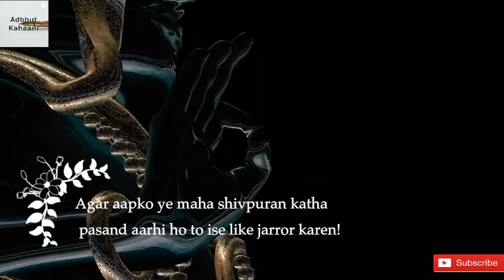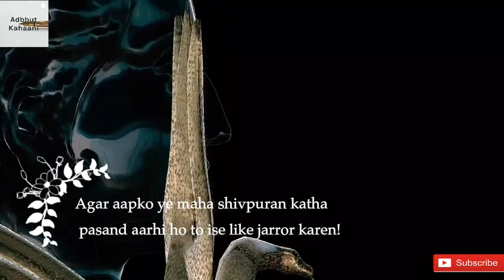शिव महापुराण Shiv Mahapuran Katha Volume 1- Episode 1 (Chapter 1), Sanskrit and Hindi I Full Episode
शिव महापुराण Shiv Mahapuran Katha Volume 1- Episode 1 (Chapter 1), Sanskrit and Hindi I Full Episode | Shiv Mahapuran Katha